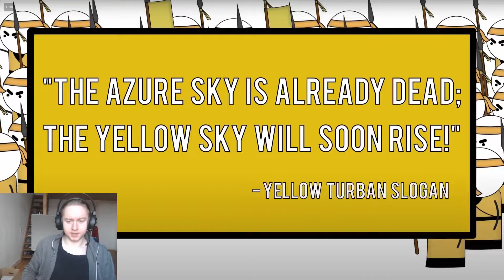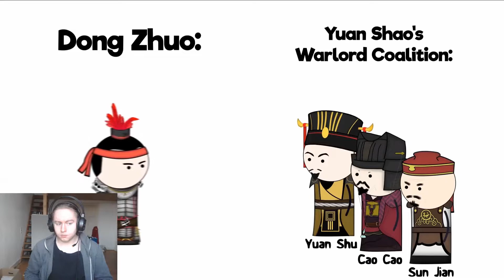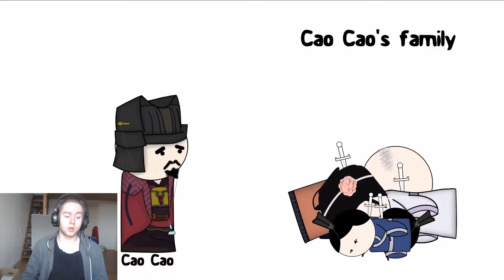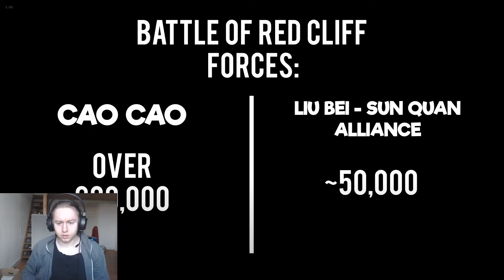GERMAN DUDE Reacts To Three Kingdoms - OverSimplified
-I'm a 21 year old dude from Frankfurt Germany-